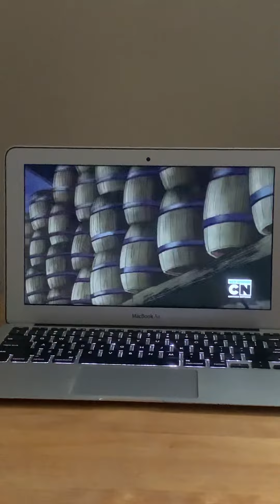Be cool Scooby-Doo episode 13 chase 2